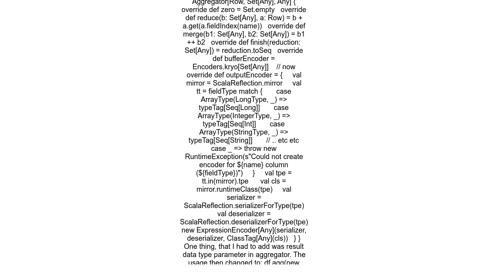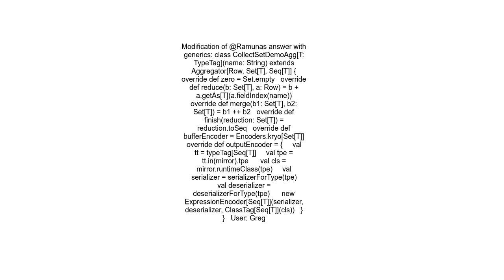Generic UDAF in Spark 3 0 using Aggregator